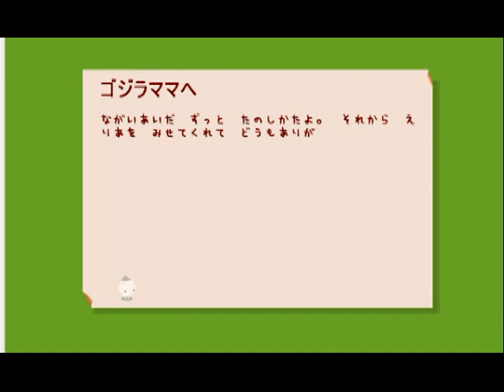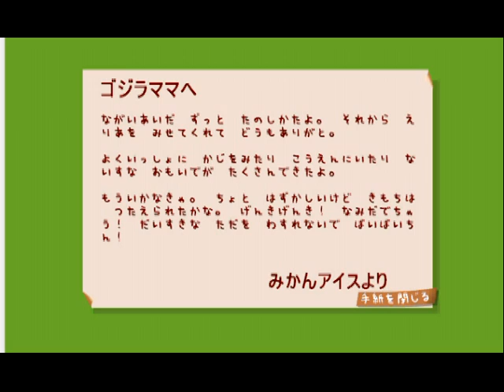世代交代しました